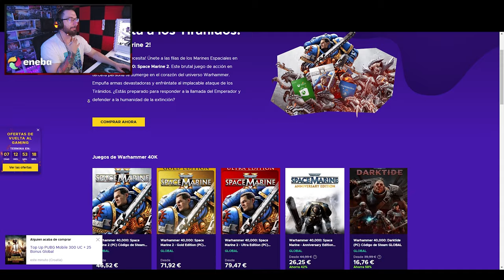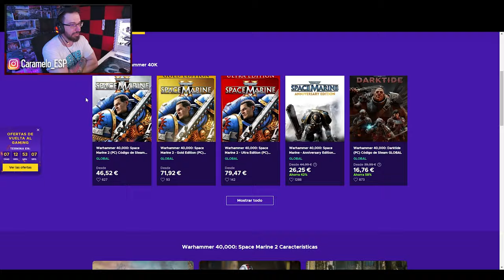Mi nueva mejor mira larga 😏 | Rainbow Six Siege Gameplay Español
✅ Mi nueva mejor mira larga 😏 en este Gameplay de Rainbow Six Siege español en la temporada Twin Shells.